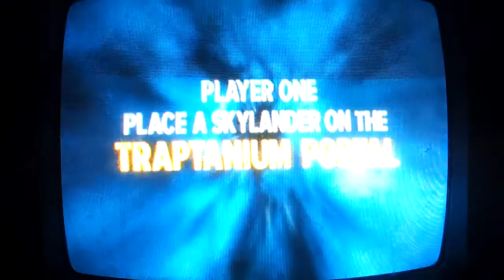Skylander Trap Team Kaboom review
a quick review of Kaboom